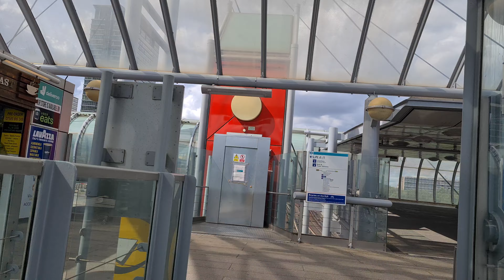Poplar DLR Station (2022)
Poplar DLR Station
2022
Docklands Light Railway